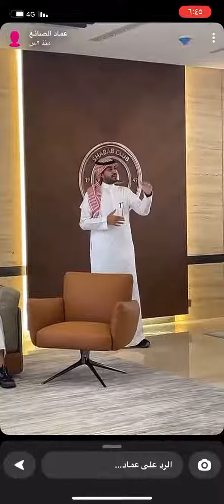نادي الشباب يقيم جوله لـ جمهوره في متحف نادي الشباب بعد تجديد و افتتاح الملعب الجديد 🤍🖤